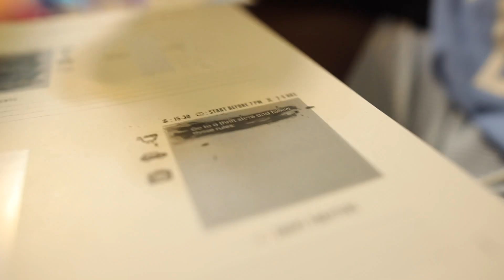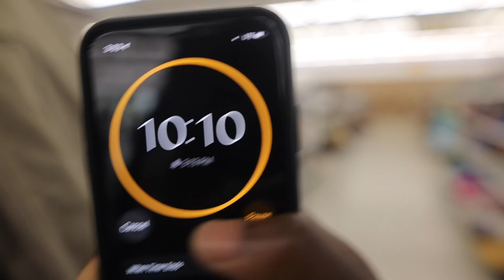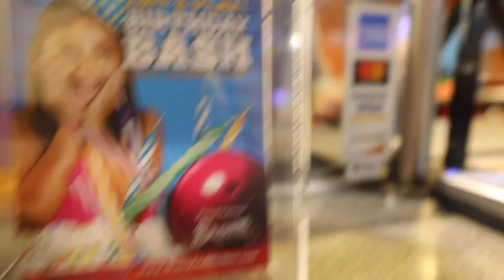THE ADVENTURE CHALLENGE VLOG #2: Shape Shifters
Hello KNR FAMILY! Today you’ll be seeing one of our many ADVENTURE CHALLENGE VLOGS!
We decided that we’d vlog every single challenge in the book. Yes you heard it, every single one. Today’s challenge was SHAPESHIFTERS.
Here's Our Checklist:
1. Go to a local thrift store and choose each other's outfits
2. Put outfits on and give each other new names for the day
3. Go on a public outing in your new outfits using your new names only
4. SNAP THE PHOTO FOR THE BOOK!
and if you’re really feeling heavenly, drop us a comment and let us know how we’re doing !
These videos will all be funneled into a playlist titled
“The Adventure Challenge”